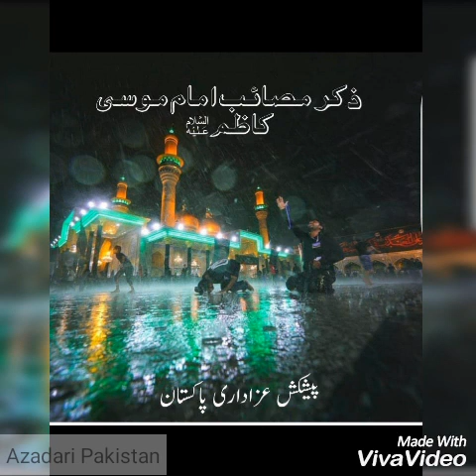Mojza Imam Musa Kazim as | Masaib Imam Musa Kazim as | Shahadat Mola Musa Kazim as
All Nohay, Manqabat, Majalis, Matam Dari, Marsiya, Live Azadari, Aqwal-e-Masomeen, Mojzaat, Shia Online Books, Dua & Manajaat Are Available Here..

Thanks..